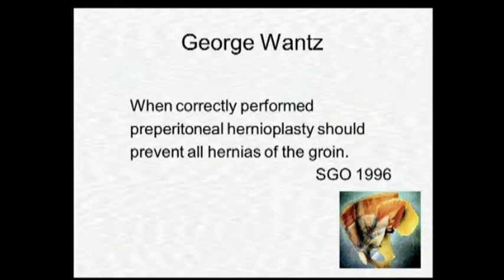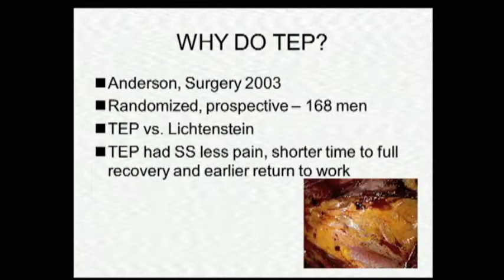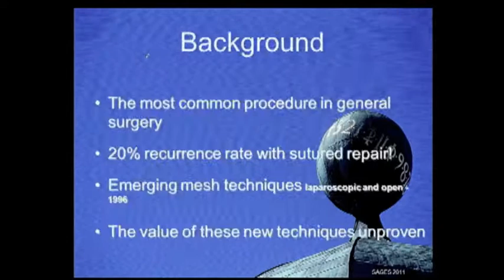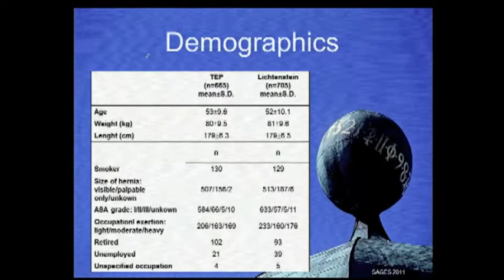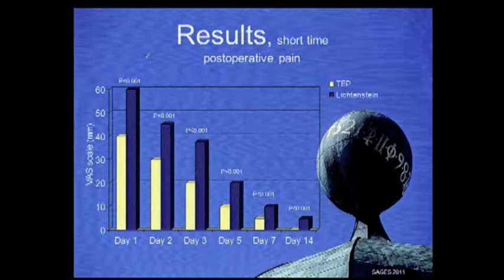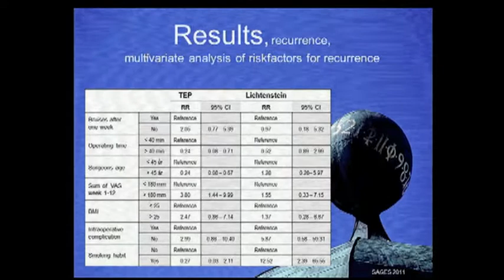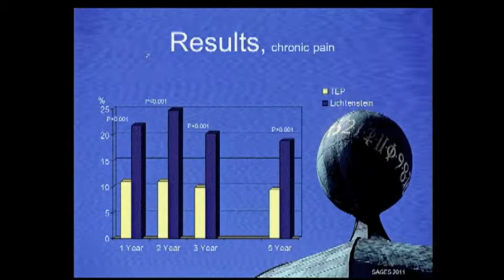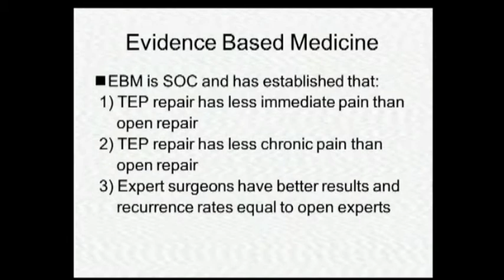Inguinal Hernia - Laparoscopic vs. Open Debate: What is the BEST Practice? - Swedish Results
Guy Voeller, M.D.